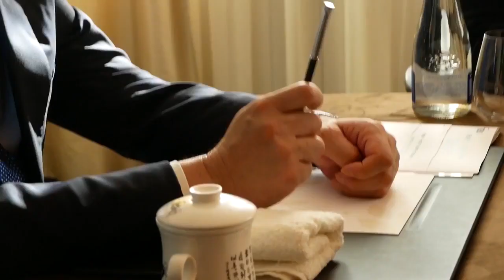TIENS Russia Conference 2018 Tiens Peterongan WA 0812 3358 3436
Reseller Tiens Syariah International. Vitamin & Supplements Shop.
Jl.KH.Romli Tamim KR 007 Genteng Biru ,Dsn.Pagotan,RW 07 RT 03, Jombang, Jawa Timur. WA : 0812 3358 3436